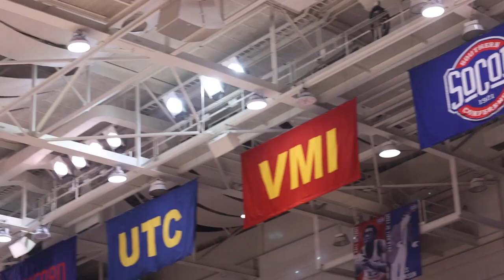Sights and Sounds: Catamount Men's Basketball over ETSU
Relive the sights and sounds of Western Carolina Men's Basketball's win over ETSU in the quarterfinals of the 2023 SoCon Men's Basketball Tournament.